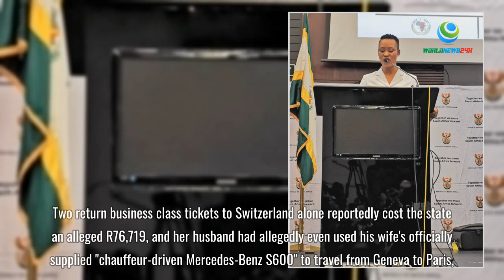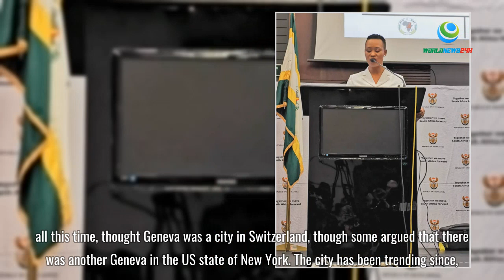WATCH: Ndabeni-Abrahams says she and husband went to Geneva, not Switzerland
Confused South Africans have asked the minister to clarify which Geneva she was referring to.
Communications Minister Stella Ndabeni-Abrahams’ attempt to defend herself against allegations of misuse of state resources turned awkward in an interview that left viewers confused on Wednesday.